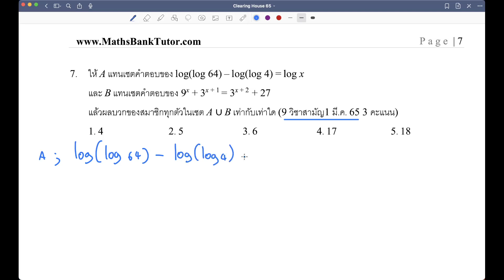Expo ข้อ 123 9 วิชาสามัญ 65 ข้อ 7